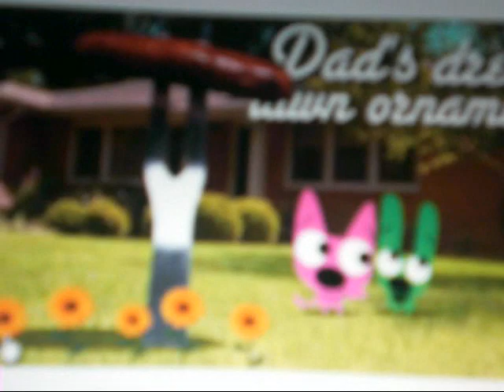Cartoons-Movin' On Up(chipmunk style)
I'm re-uploading almost every video I posted from my old account. This one was a gift given to my old friend KanaChan001. We both love Alvin and the Chipmunks, and she introduced me to Audacity to make every song sound like it's sung by the chipmunks! Here my first attempt with Audacity!